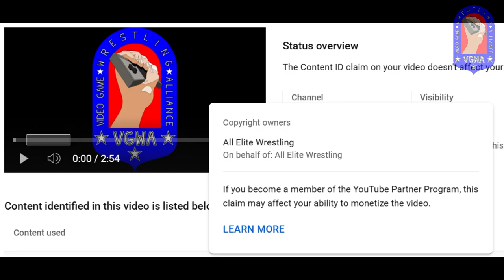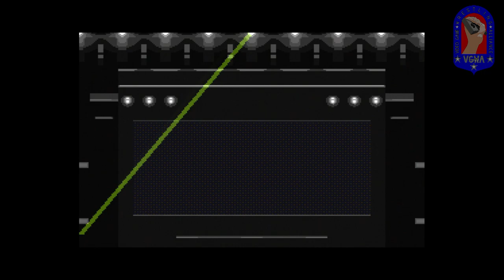The BEST Import Wrestling Games NOT Named Fire Pro!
With Fire Pro being hailed as the ultimate import wrestling experience, what are the OTHER import games that are fun to play? Come join VGWAworld as we rank and discuss the import wrestling games NOT named Fire Pro! We try to provide a wide variety of games for different consoles including the Famicom, Super Famicom, Mega Drive, Saturn, PS1, PS2, Xbox and Dreamcast!

00:00 Intro
00:36 Number 10
02:20 Number 9
03:28 Number 8
04:52 Number 7
05:30 Number 6
07:13 Number 5
09:09 Number 4
10:52 Number 3
12:34 Number 2
14:40 Honorable Mentions
15:30 Number 1
16:13 Number 1?